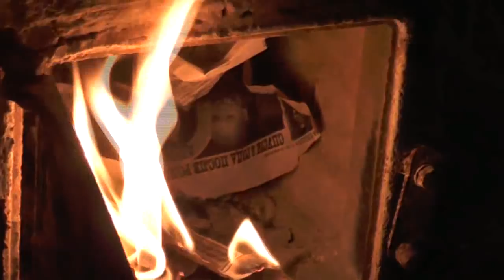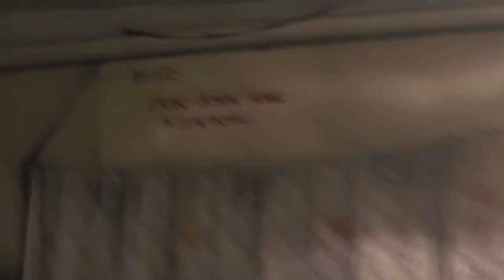Иер.15:19. если извлечёшь драгоценное из ничтожного, 04. 01. 2017